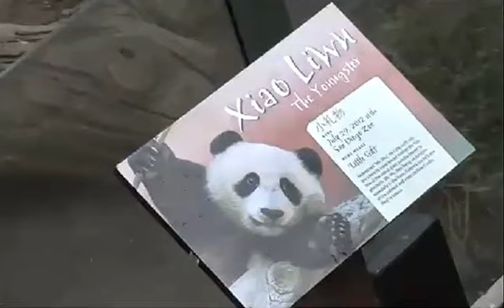2014-01-22 ...and so it begins, Weaning Wu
7:40am PT: Highlights from the 1st 2 hours Bai Yun and Xiao Liwu had access to both main exhibits via the doors toward the back of each exhibit. Based on what was shown on PandaCam, Xiao Liwu adventured over to the keebler exhibit by himself (under the watchful eye of the Panda Team) while his mother Bai Yun was eating bamboo in the cave exhibit. There was a whole lot of climbing and sniffing and exploring going on ... both mother and son checked out the Keebler, the skywalk, the concrete tree, and took some time to eat too.